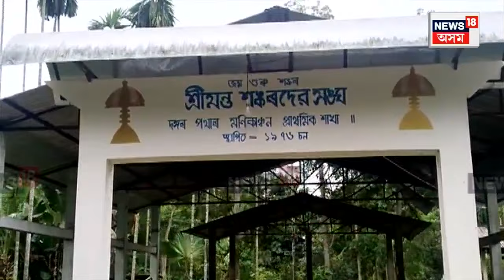Srimanta Sankardev Sangha | শ্ৰীমন্ত শংকৰদেৱ সংঘৰ নিকৃষ্ট কাণ্ড, এটা পৰিয়ালক ৪বছৰে কৰিলে এঘৰীয়া N18V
Srimanta Sankardev Sangha |  শ্ৰীমন্ত শংকৰদেৱ সংঘৰ নিকৃষ্ট কাণ্ড
এটা পৰিয়ালক ৪বছৰে এঘৰীয়া কৰিলে সংঘই
আদালতত মোকৰ্দমা চলি থকাৰ বাবেই এঘৰীয়া
লাহোৱালৰ দঙ্গৰপথাৰ গাঁৱৰ নগেন বৰুৱাক এঘৰীয়া
মণিকাঞ্চন প্ৰাথমিক শাখাৰ নিকৃষ্ট কাণ্ড